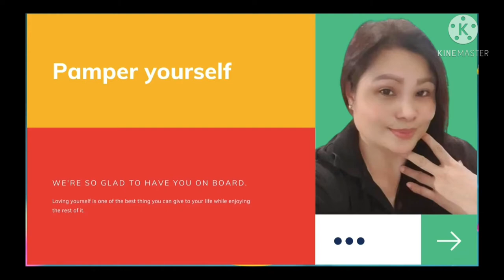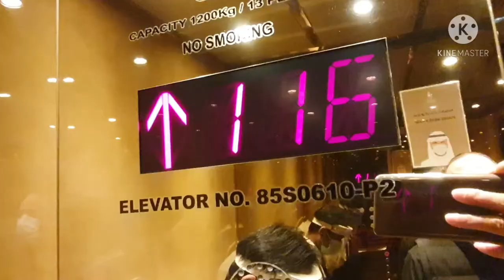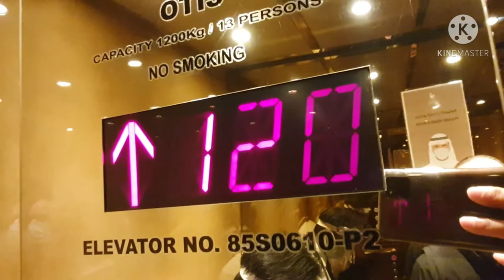tour at kuwait tower